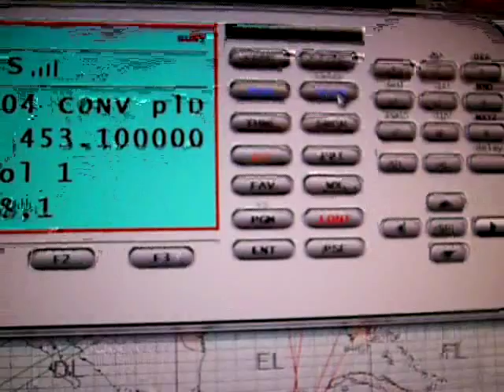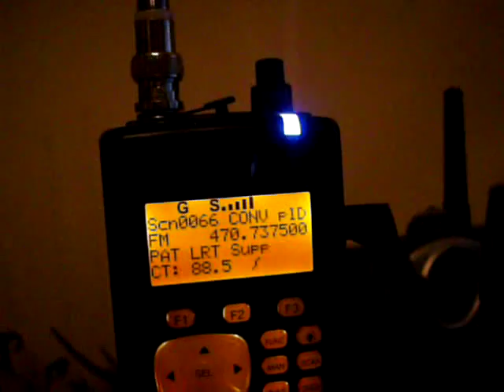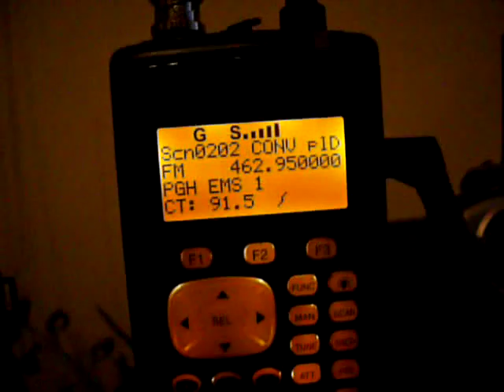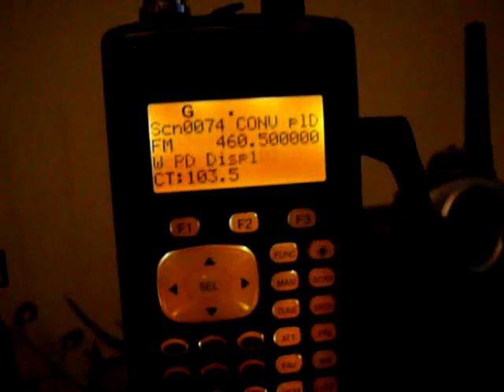Pro 651: ARC500 Software; Virtual Scanner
Virtual Scanner interface saves wear and tear on the buttons, and is much easier to use than tiny buttons & tiny menus when yr programing the radio.